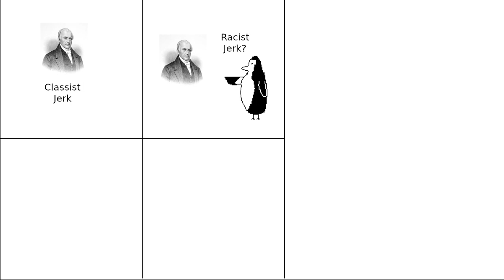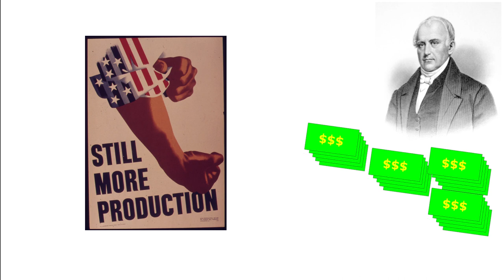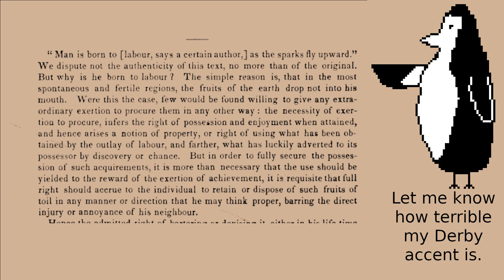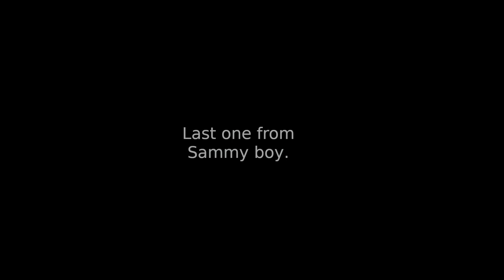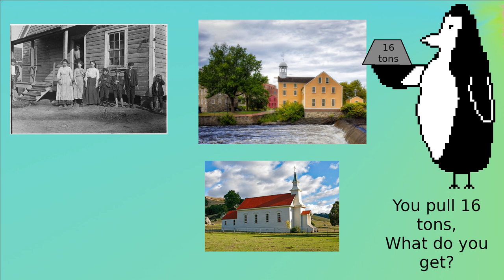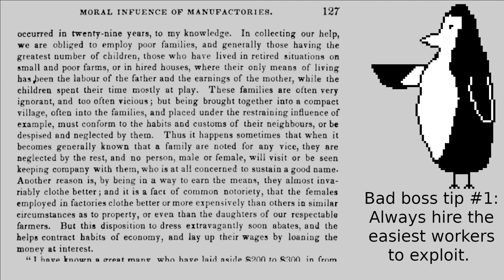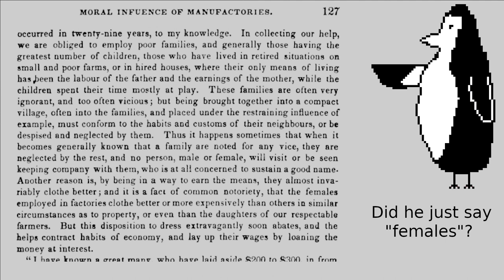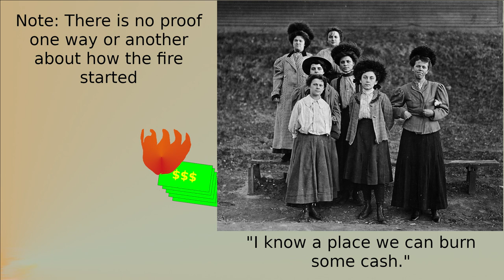Samuel Slater, father of industry, classist jerk.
A quick look at Samuel Slater, including the 1824 Pawtucket mill-worker strike, with just a bit of anarchist and discordian opinionating thrown in.

Main sources of information used:
The Memoirs of Samuel Slater by George Savage White. It's in the public domain and is findable through google books and archive.org in various formats.

DeFrancesco, Joey La Neve. “Pawtucket, America’s First Factory Strike.” Jacobin, 6 June 2018,

‌Landrigan, L. (2018, August 3). Girl Power in 1824: The First Factory Strike in America. New England Historical Society.

Frank Nora's CC0 music was obtained from freepd.com

To the best of my knowledge, all images used are CC0, public domain, or my own work. All but one were gotten from the Wikimedia commons. One image (of a church) was gotten from Pexels.com and is credited to Pixabay.

Chapters:
00:00 Introduction
00:48 He got lucky
01:51 He was not fun
05:51 He was classist
10:50 The 1824 strike
12:00 Outro